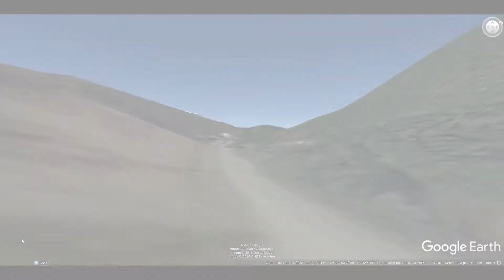Похід на гору Хом'як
Відео з походу на гору Хом'як в Східних Горганах по червоному маршруту від села Підліснів і до вершини (стара австрійська стежка).